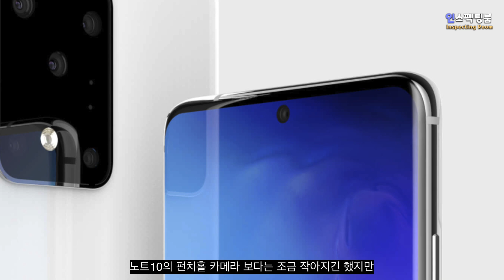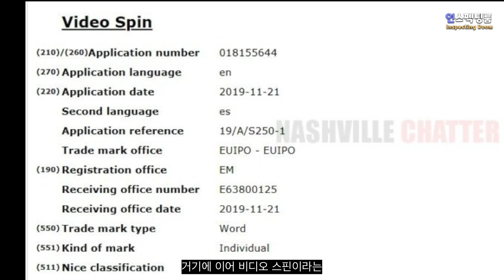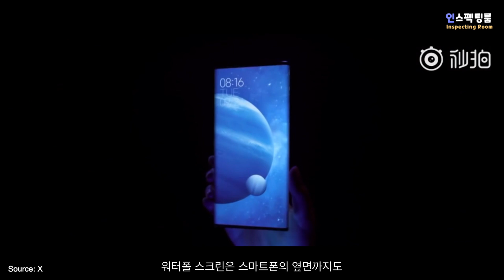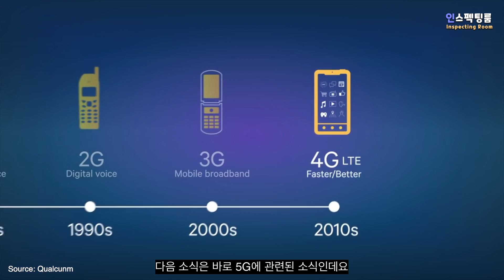갤럭시S11 놀라운 변화! [2편]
이번은 갤럭시S11에 대한 소식 2편입니다.

[갤럭시S11 놀라운 변화 1편 보러가기]

궁금하신 사항은 댓글에 남겨 주시면 답변 드리겠습니다.!

저희 인스펙팅룸은 애플, 안드로이드 기기 및 다양한 IT 제품에 관련된 최신 영상 및 정보 공유를 목표로 하는 채널입니다. 눌러주시면 감사하겠습니다!:) 궁금하신 사항은 아래 이메일로 문의해 주세요.!!!